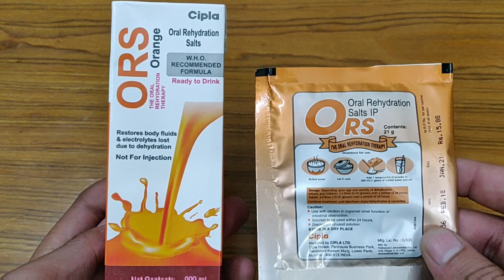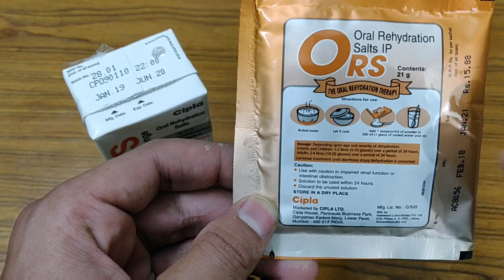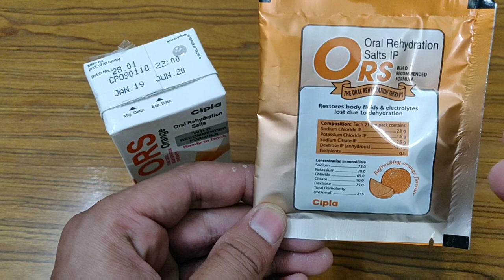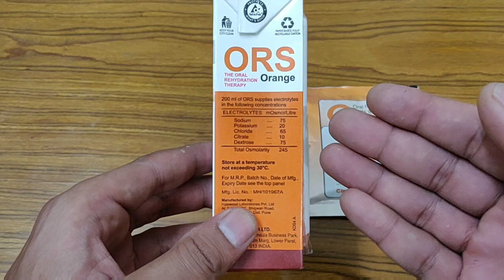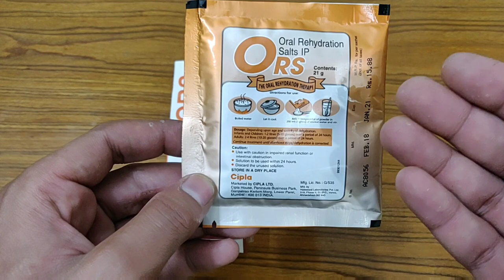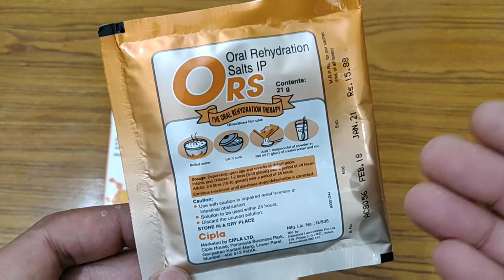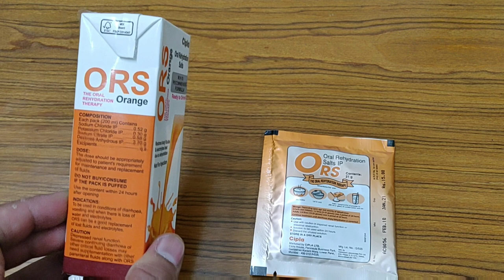ORS Uses & Benefits review in Hindi | ORS के फायदे और ORS को बनाने का सही तरीका क्या है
Hello guys welcom to medisearch to all!!

This video is all about ORS Liquid,how to use,how to take,effects or Side-effects,Precautions,Uses,Price,Contents?Ise kis lye use kya jata hai? क्या सच में is ORS ki help se aap video me di gai problum ko khatam kr skte hain ya nhi, आइये जानते है हिंदी मे ?Saare jawab is video main. || Full Review in Hindi||